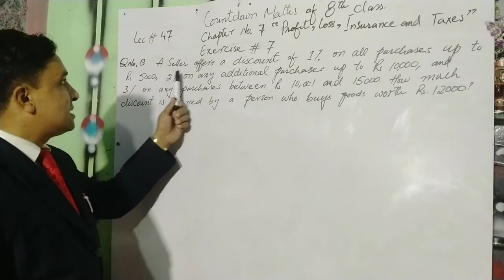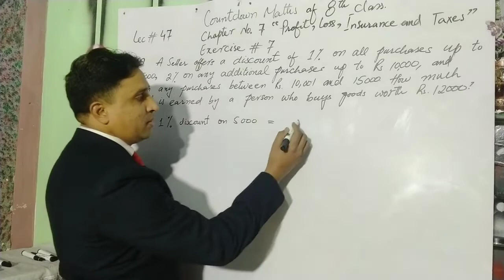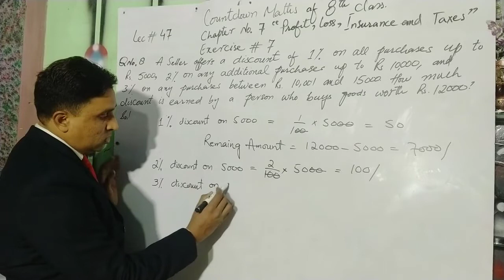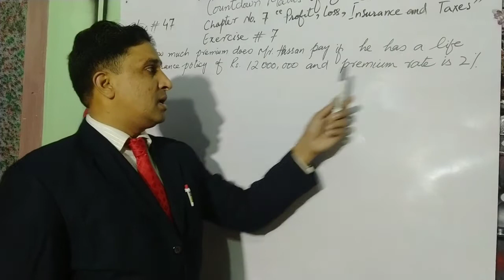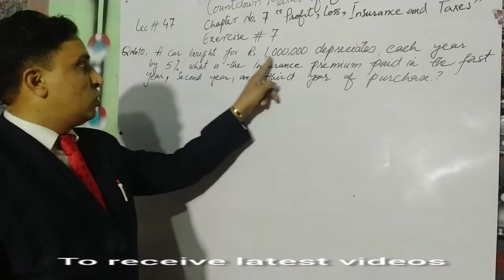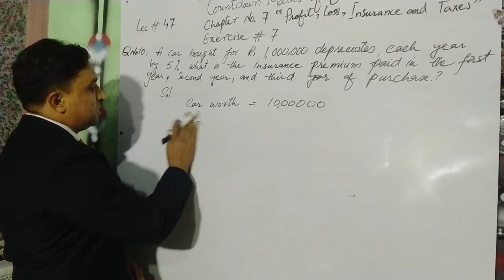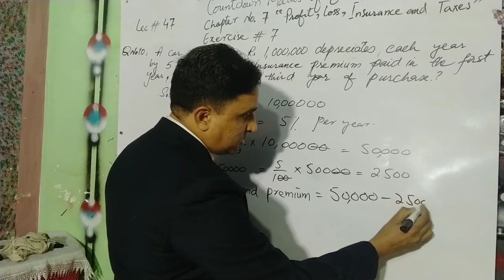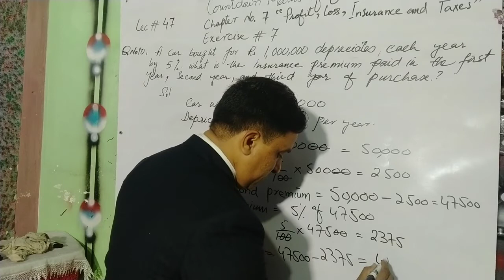Countdown Maths 8th Class#Ch. No. 7# "Profit,Loss Insurance and Taxes" Ex No.7(Q 8,9,10)# lec # 47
Lecture composed by Mr. Banjman george

This lecture is specially composed for the students of 8th class, Countdown maths of 8th class is based on the current curriculum of Oxford syllabus in private schools.